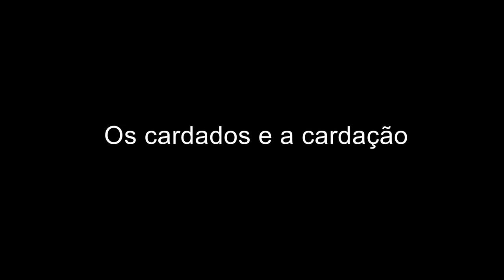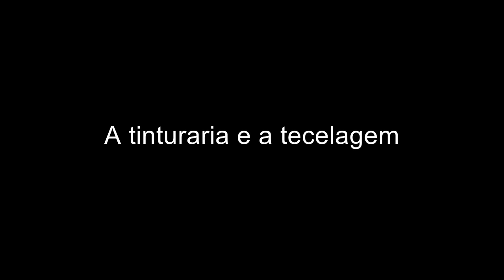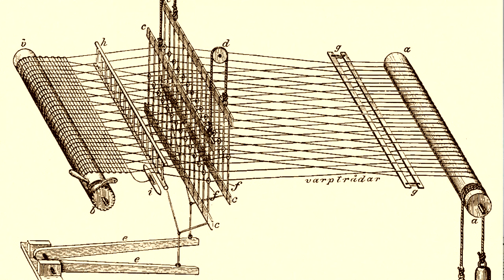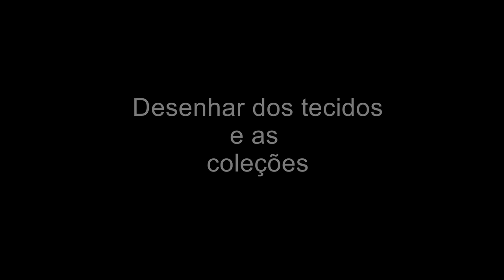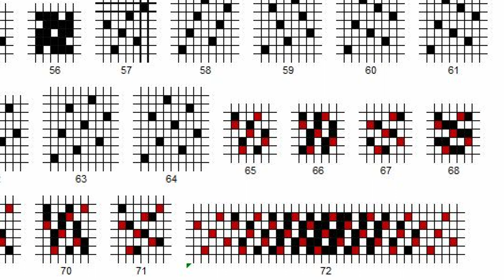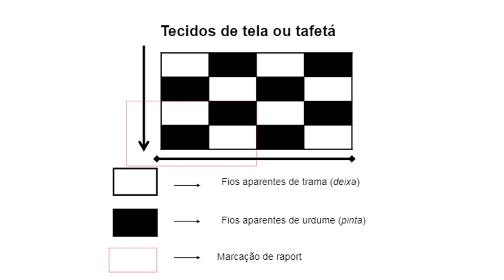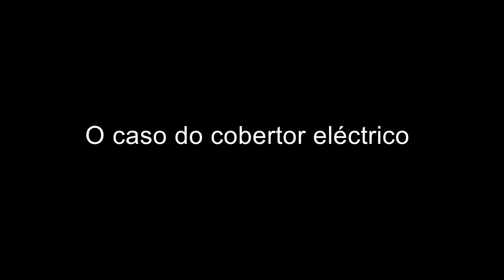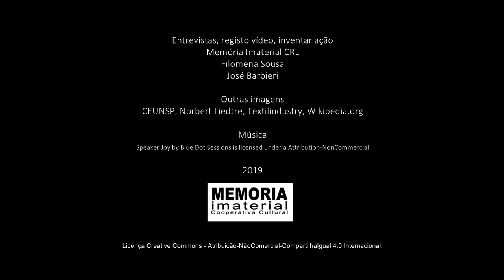Memórias da indústria de Lanifícios - Gilberto Almeida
Gilberto Almeida fala-nos da carreira de técnico têxtil e da experiência de trabalhar em Castanheira de Pera. Relata a realidade de outra época, quando existia mais de uma dezena de fábricas a laborar na vila, o que criava uma dinâmica social e económica muito particular. Descreve a evolução desta indústria desde o uso dos recursos hídricos e das caldeiras até aos dias de hoje. Conforme percorre o seu percurso profissional ilustra os vários setores da produção têxtil.
Através desta entrevista enuncia-se resumidamente no que consiste a cardação, a tinturaria, a tecelagem, o setor dos acabamentos e como se vendem as coleções. Fala-se dos desenhos têxteis básicos e casos curiosos da história desta indústria.
Título: A indústria de Lanifícios
Categoria: PCI / Saber-Fazer
Nome: Gilberto Almeida
Ano nascimento: 1950
Local do registo: Castanheira de Pera
Concelho: Castanheira de Pera
Data do registo vídeo: Outubro 2019
Mediadores: Biblioteca Municipal Dr. Eduardo Pereira da Silva Correia
Entrevista e vídeo: Memória Imaterial CRL